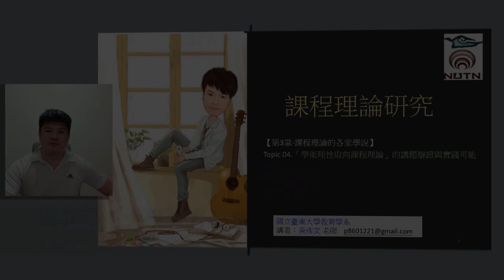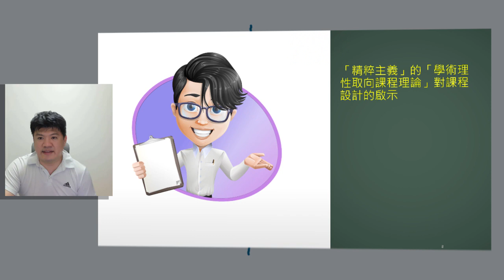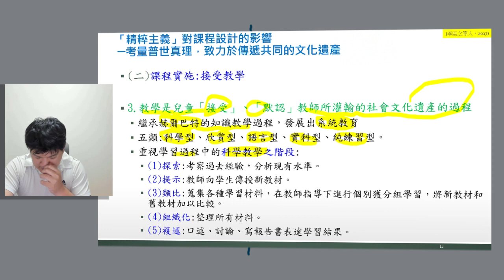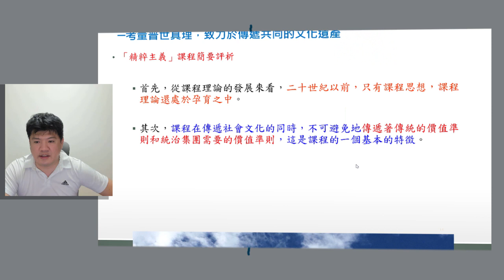3 4 2「學術理性課程理論」的特色及其對課程實際的啟示